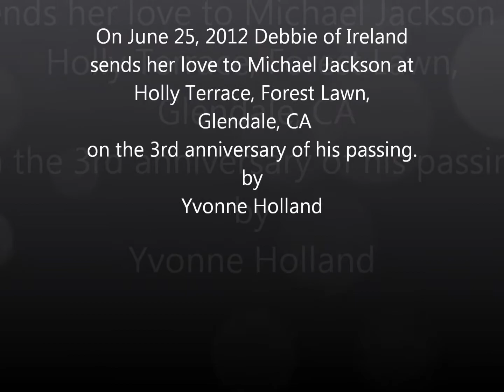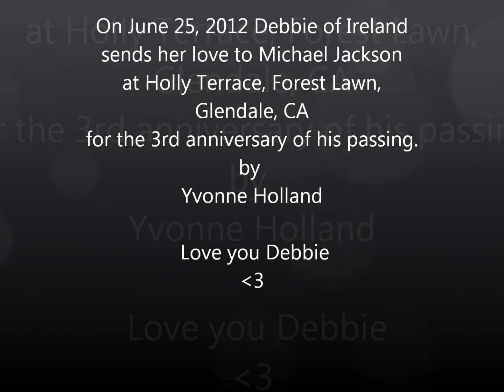June 25, 2012 Debbie of Ireland sends her love to Michael Jackson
Fans for all over the world are there to honor Michael Jackson.  Debbie of Ireland sends a love note that is read to him at Forest Lawn, Glendale, CA on June 25, 2012 for the 3rd anniversary of his passing.
By
Yvonne Holland